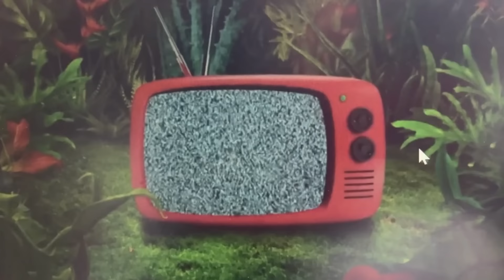My Kid school day vlog